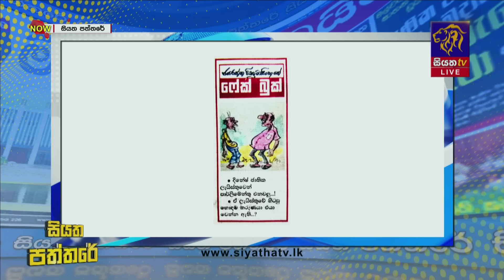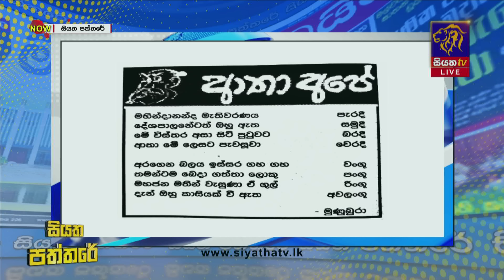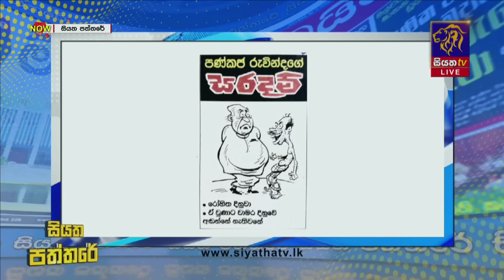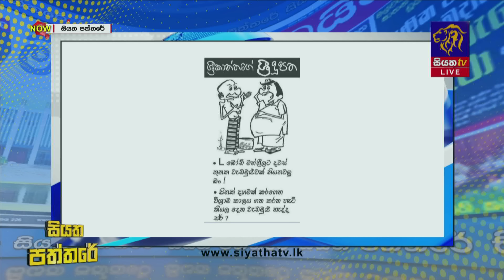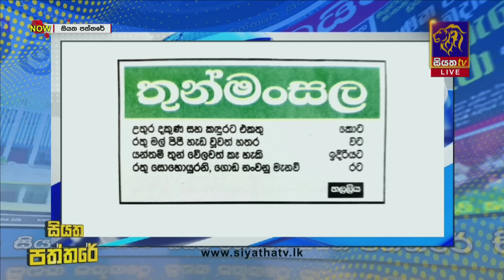අද දවසේ කාටුන්